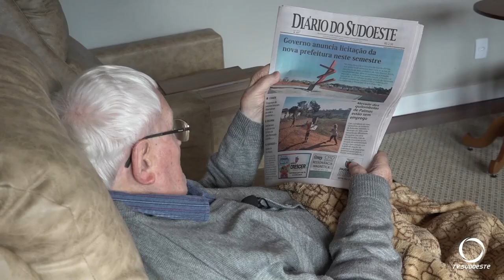Frei Policarpo Berri completa hoje 96 anos de vida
No próximo sábado, dia 25, 70 anos de sacerdócio.